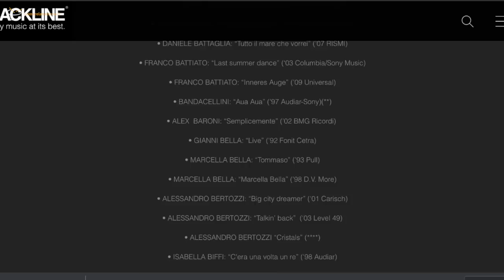Sezione Ritmica con Lorenzo Poli (R.Zero - V.Rossi - B.Antonacci - E.Ruggeri - Nek)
Intervista al bassista Lorenzo Poli (R.Zero - V.Rossi - B.Antonacci - E.Ruggeri - Nek)

0:55 suonare con Lele Melotti
4:01 il periodo con Vasco Rossi e Daniele Tedeschi
5:35 le opportunità per un ragazzo giovane oggi
7:15 il percorso ideale per un musicista
12:08 gli insegnamenti di ogni giorno
15:35 uscire dai momenti di crisi
17:58 conservatorio: a chi lo consiglio
20:15 quante ore studiare per ottenere risultati
21:43 i vantaggi unici del conservatorio
24:47 le opportunità
25:49 l’aneddoto su Giovanni Giorgi
26:52 allenare l’orecchio per suonare con batteristi molto tecnici
31:12 suonare pop è difficile
33:32 lobby nella musica e meritocrazia
39:15 le grandi sezioni ritmiche
43:15 dove studiare con Lorenzo
44:02 social si o no?

• LIBRO Blues Jazz Pop Rock

LORENZO POLI è uno dei più importanti bassisti italiani.

Attualmente è docente al Conservatorio di Milano in Basso Pop.

CORSI E GUIDE PDF